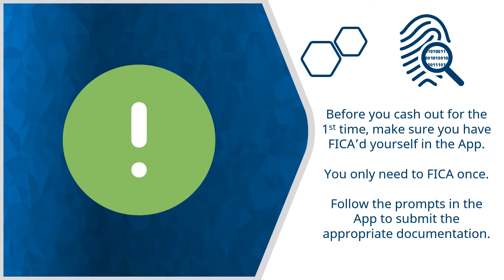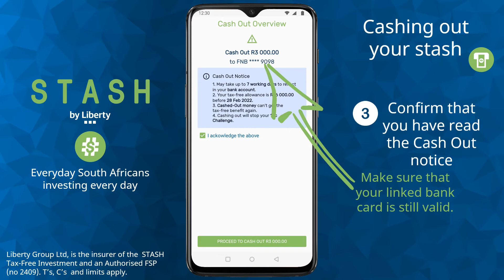You Can Cash Out Any Time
Stash is an investment app that allows you to grow your money over a period of time. However, life happens, and sometimes you need your cash. Or, you may have reached your investment goal (well done!). Whatever your reason, you can cash out at any time. No penalties, forms or hidden costs. See how it is done on the App.

Certain screens in the App may look different based on your device and operating system (iOS).